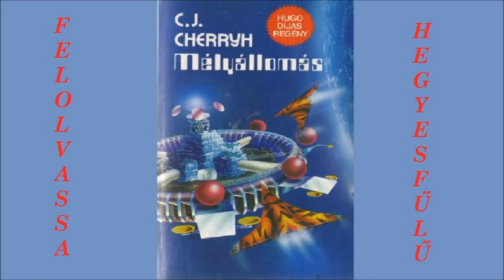C J Cherry Mélyállomás 11 (hangoskönyv)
A Föld csillagbirodalma kimerülőben, gyarmatai lázonganak. Ebben a helyzetben kulcsfontosságú, hogy kié a Pell bolygó Mélyállomása, hiszen innen már maga a Föld is sebezhető. De a Mélyállomás révén megszilárdítható a Föld csillagközi birodalma is. A Pell azonban mindig semleges volt, és eltökélten ragaszkodik semlegességéhez.
A híres-nevezetes regényben galaktikus léptékű ambíciók feszülnek egymásnak. És emberek, humanoidok, csodálatos intelligenciájú szerkezetek. Sorsuk a kozmikus küzdelem kimenetelétől, a Mélyállomás sorsától függ.